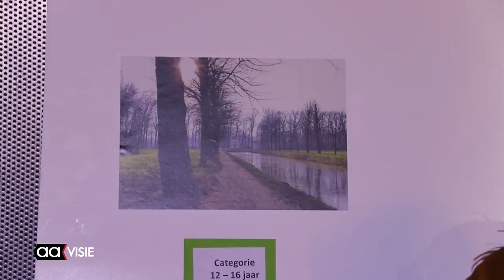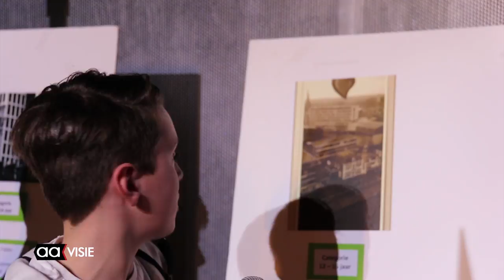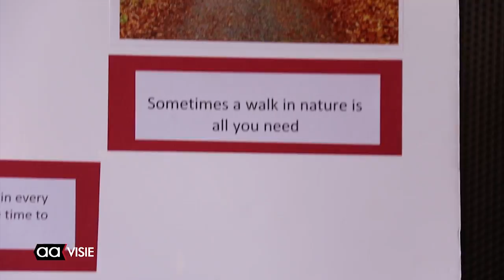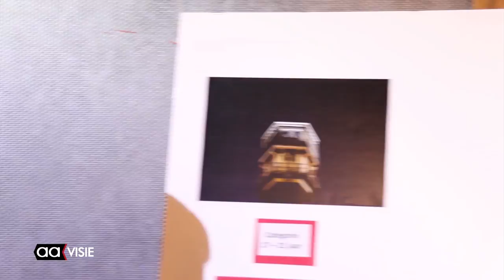Fotowedstrijd Almelose jongerenraad